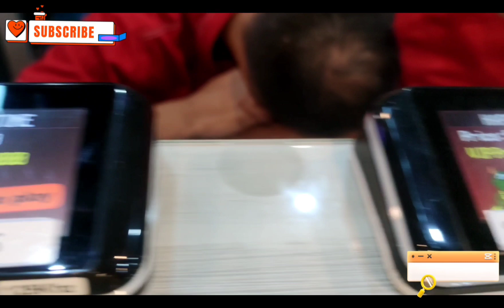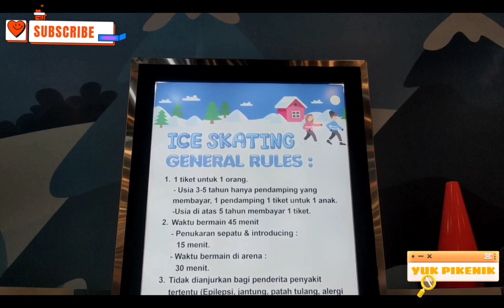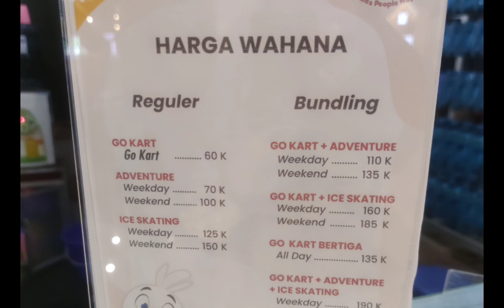HEALING INDOOR KE CIPUTRA WORLD MALL YUK SKALIAN MAIN ICE SKATING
Beralamat di jl Mayjend Sungkono Surabaya, mall Ciputra world yg dikenal dengan nama CIWORLD menyediakan tempat bermain indoor yg cukup lengkap. Salah satunya ice skating. Simak ya keseruannya